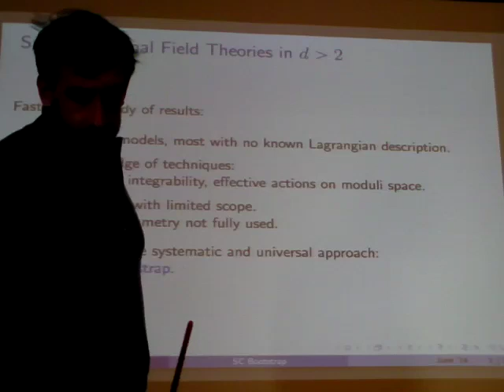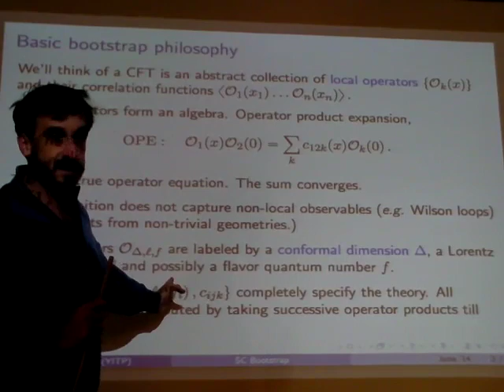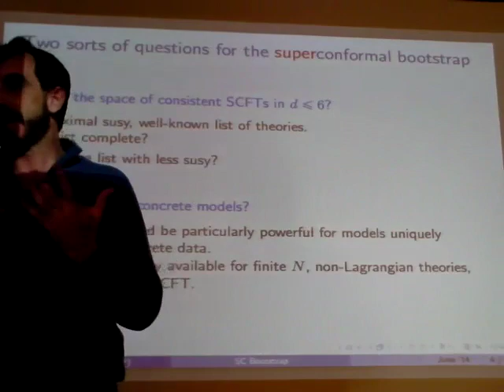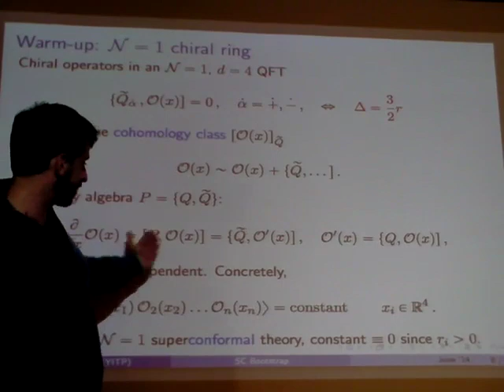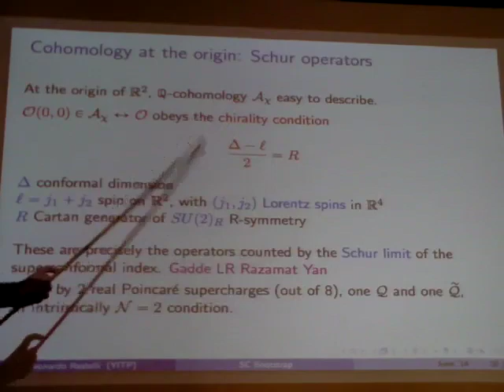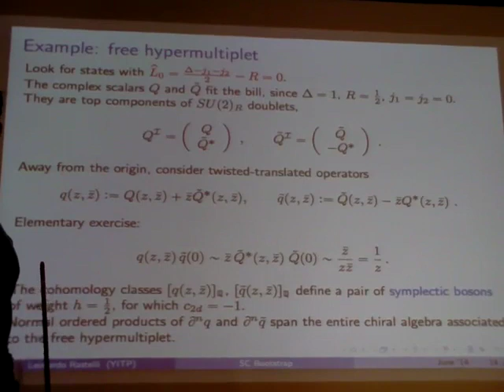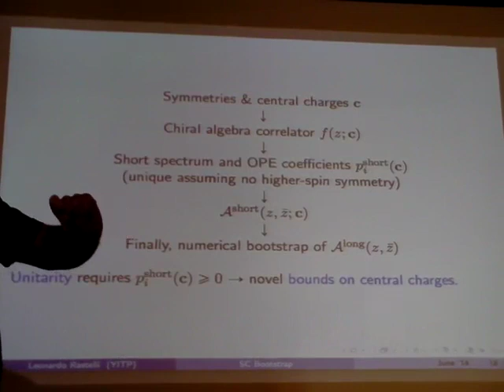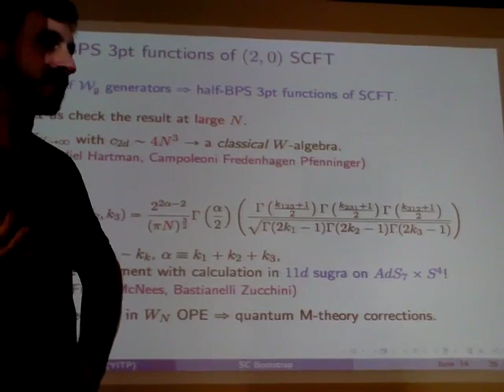Leonardo Rastelli: The Superconformal Bootstrap Program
I will outline the modern bootstrap program for four- and six-dimensional theories with extended superconformal symmetry. The bootstrap equations neatly split into two classes. There are minibootstrap equations for supersymmetric quantities, which can be solved analytically, and full-fledged bootstrap equations for non-protected quantities, which can be studied numerically. The entire program relies on general symmetry principles, with no need for "fields" or Lagrangians.